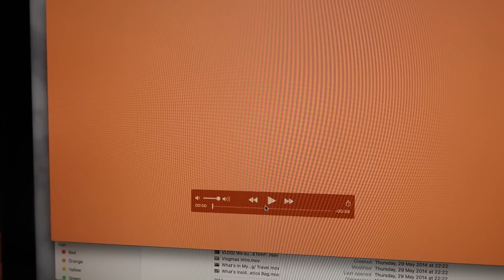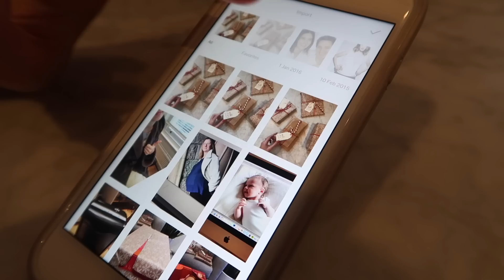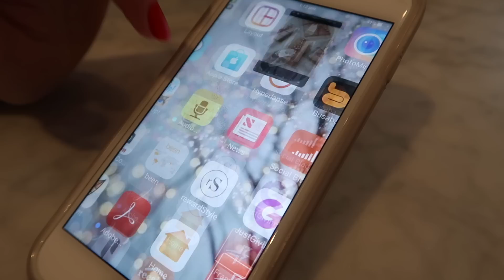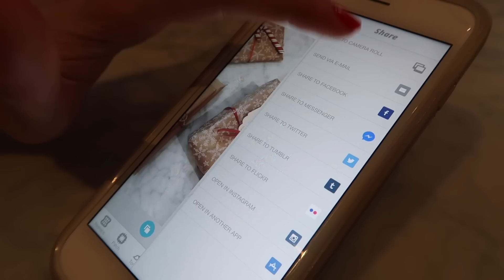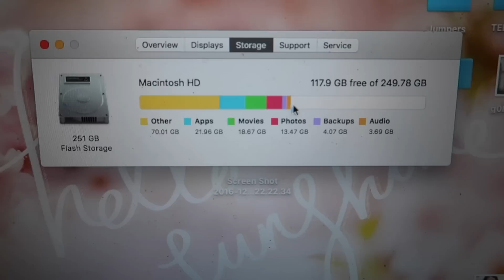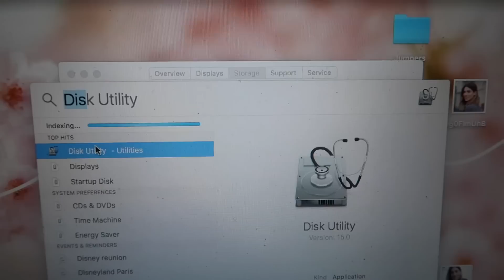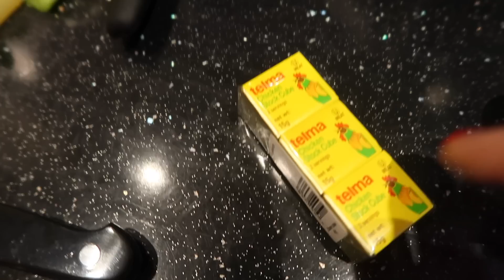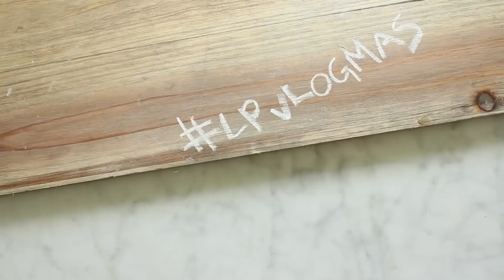SPACE NK HAUL | Lily Pebbles Vlogmas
In today's vlog I show you how I edit my Instagram photos and what I picked up at Space NK!

I'm currently uploading Tuesdays at 6.30pm and Sundays at 9.30am UK time.

Lily Pebbles
Gleam Futures
6th Floor
60 Charlotte Street